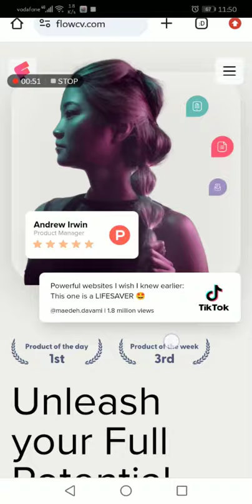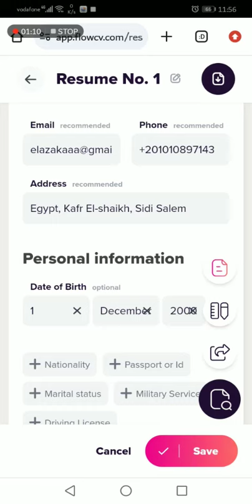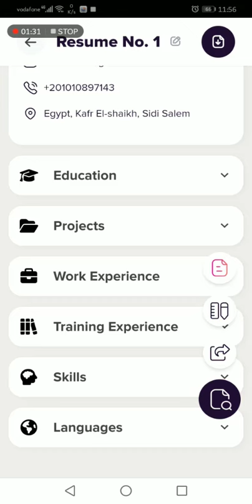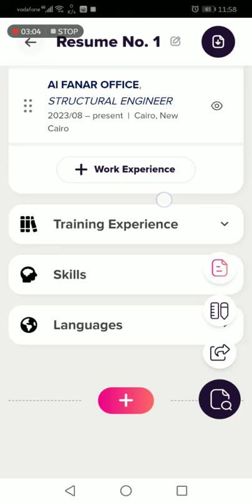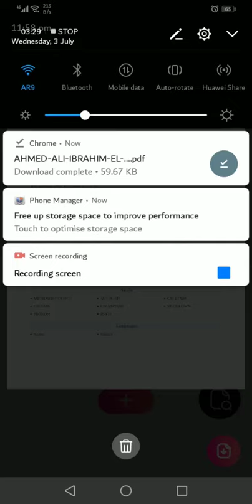كيفية عمل سيرة ذاتيه CV محترمه باستخدام موقع FLOWCV في أسرع وقت وبأقل مجهود